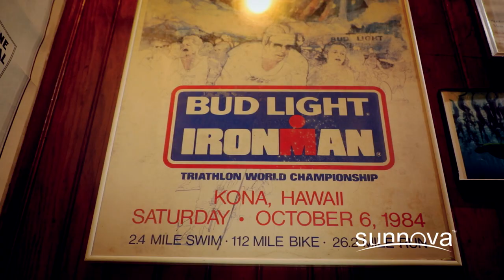David Jacobs | Connecticut Solar | Sunnova Customer Story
David Jacobs shares his story on why he chose to go solar in Connecticut and how his installation experience was with Sunnova.